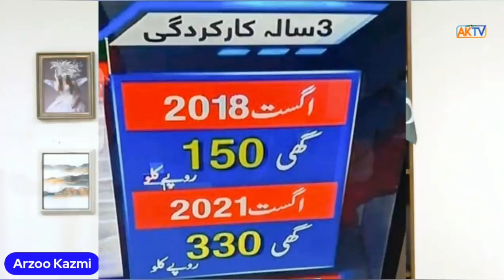Point Of View with ArzooKazmi